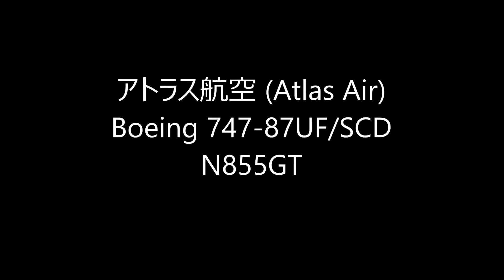✈✈アトラス航空 (Atlas Air) Boeing 747-87UF/SCD N855GT Take-off!!NaritaRWY34L!成田空港 ひこうきの丘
Boeing 747-87UF/SCD
N855GT